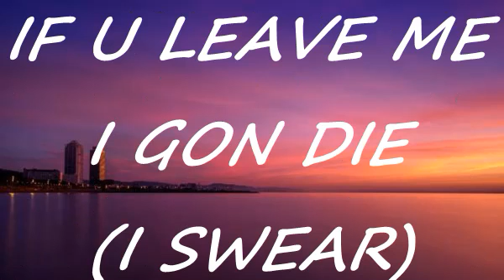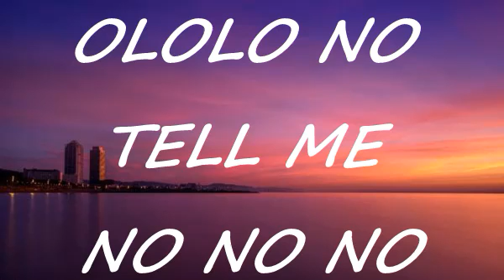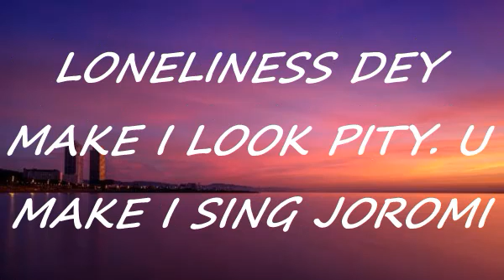Ckay - Love Nwantiti (Lyrics)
Lyrics

Listen ad-free with YouTube Premium
Song
Love Nwantiti (Acoustic Version)
Artist
CKay
Album
WMG (on behalf of Chocolate City Music); LatinAutor, BMI - Broadcast Music Inc., UNIAO BRASILEIRA DE EDITORAS DE MUSICA - UBEM, Kobalt Music Publishing, AMRA, and 12 music rights societies